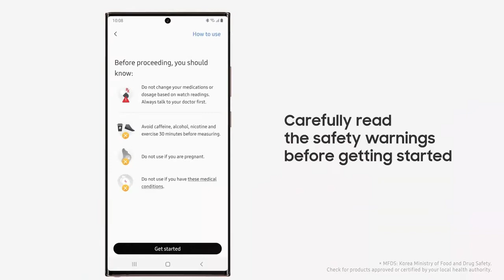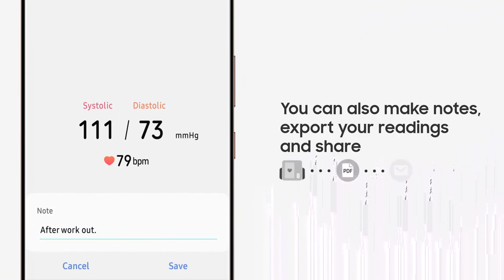Glaxy Watch 3 Measure Blood Pressure